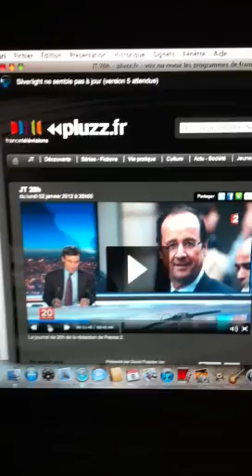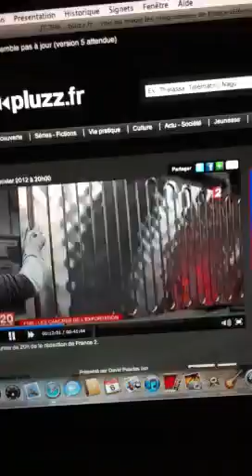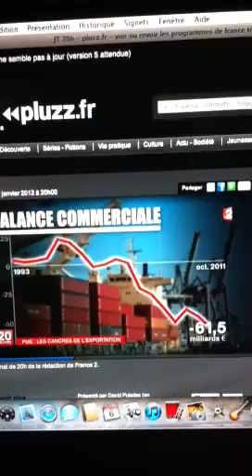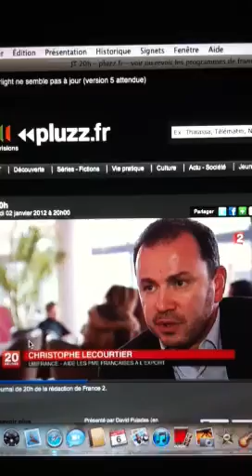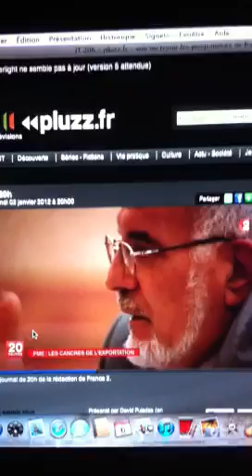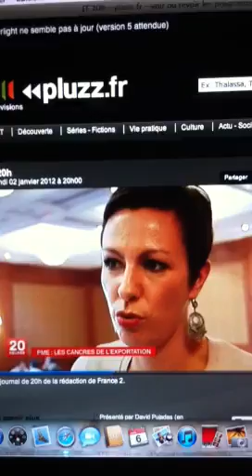PME : les cancres de l'exportation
France 2 / JT 20h du 2 Janvier 2012